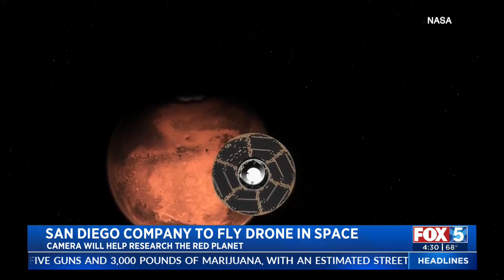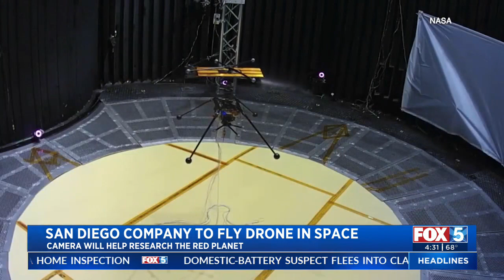San Diego Company To Fly Drone In Space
A San Diego company is set to play a historic role in NASA's exploration of Mars.